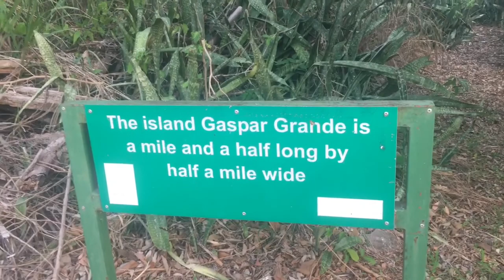Vlog | Bella Breaks Biche DDI | Bellabeauty868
My family and I took a mid-week break to take our family friends from Canada Down de Islands (DDI) for the day. We had a fantastic day together :) Hope you enjoy this short vlog xx